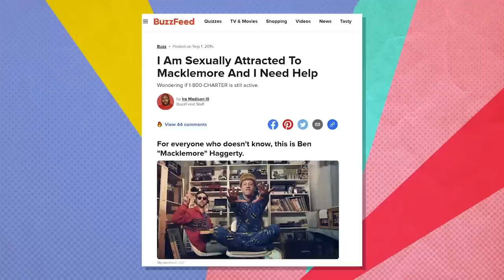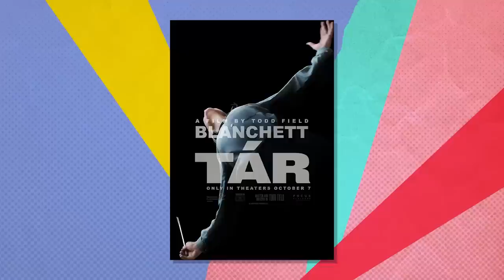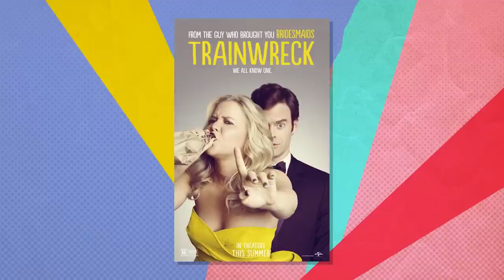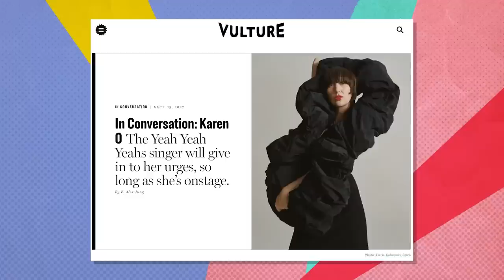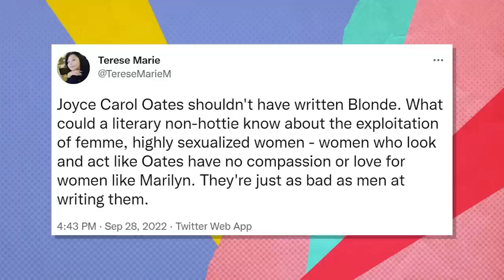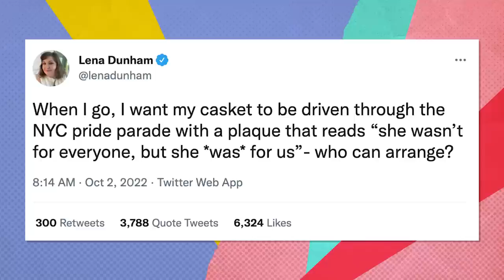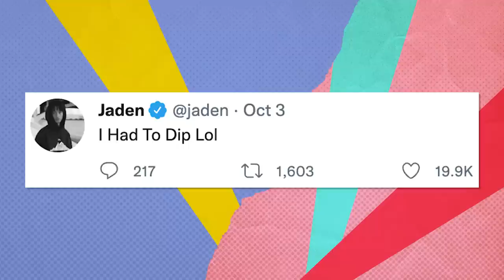Ana De Armas is Great But Blonde is Trash | Keep It Podcast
It's another big movie episode of Keep It, as Ira and Louis discuss the highly problematic Marilyn Monroe film, Blonde, why Bros deserves to be seen despite the disappointing opening weekend, and their honest thoughts on Hocus Pocus 2.

Plus: an interview with acting icon Isabella Rossellini, Kanye is back for attention, and breaking down the whole Try Guys/BuzzFeed mess.

CHAPTERS
0:00 - INTRO
3:07 - Try Guys/BuzzFeed controversy
7:07 - Billy Eichner the new Woody Allen?
10:14 - Bros reaction
28:06 - Blonde reaction
36:38 - Bros final thoughts
39:45 - Hocus Pocus 2 reaction
45:10 - Isabella Rossellini interview
1:12:54 - Louis says keep it to Lena Dunham’s Tweet outrage
1:15:42 - Ira says keep it to two crazy men: Kanye West & Christian Walker